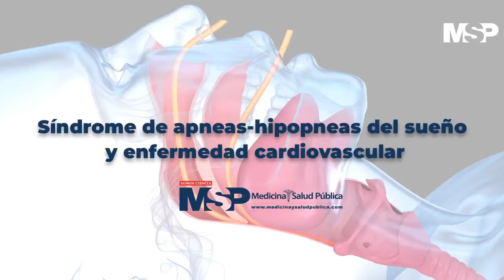Síndrome de apneas-hipopneas del sueño y enfermedad cardiovascular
[ConéctateConTuCardiólogo] Haga parte esta edición especial de MSP con el Dr. Francisco Guzmán y conozca a profundidad la causa del síndrome apnea-hipopnea del sueño y su relación con algunas afecciones cardíacas. ¡Haga sus preguntas! Detalles